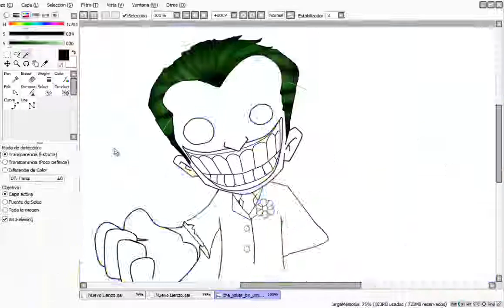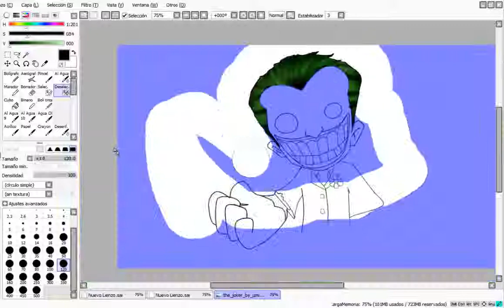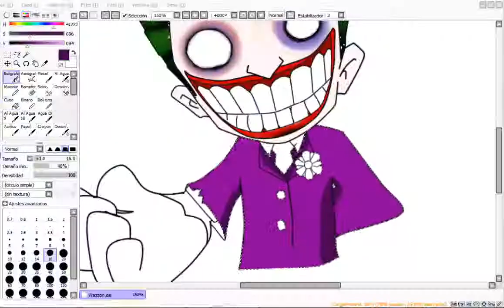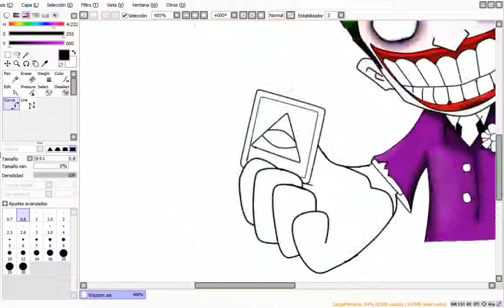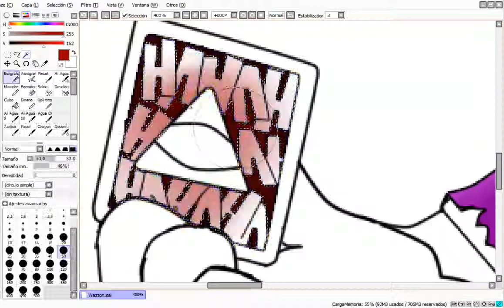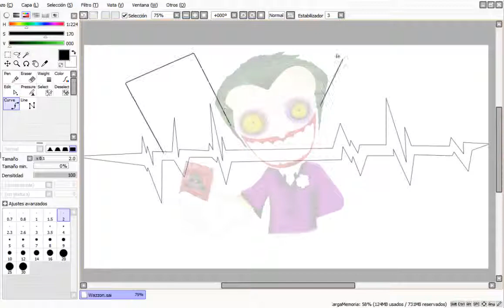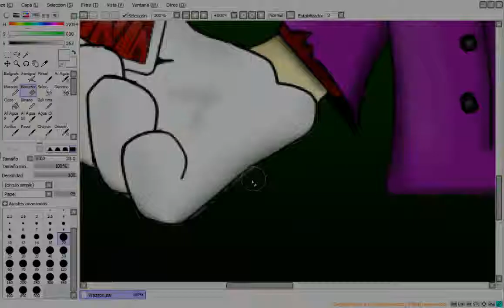Speed Art Wason | DIBUJO ANIMADO BY: HEOK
Hola amigos espero que les guste, dejenme en los comentarios cual quieren que sea el siguiente dibujo :D